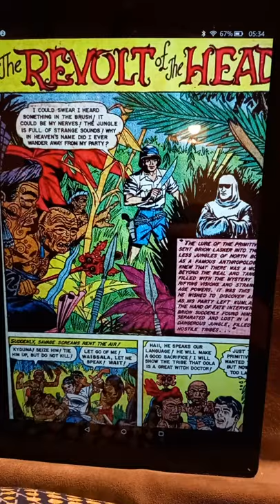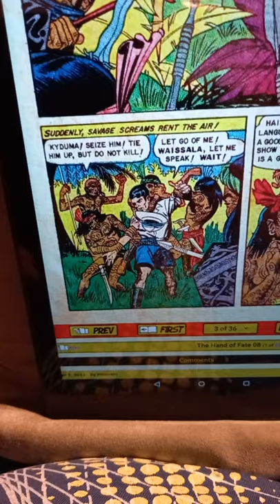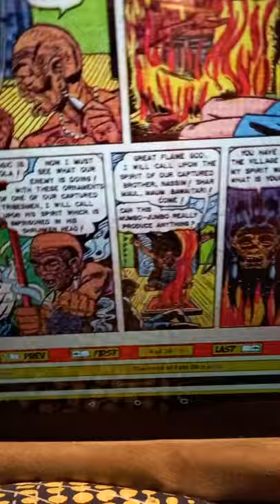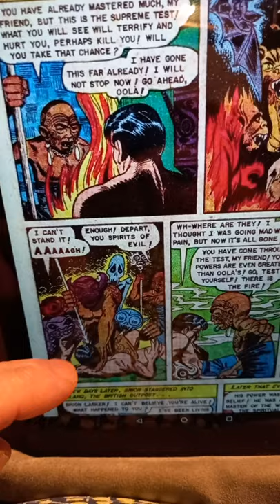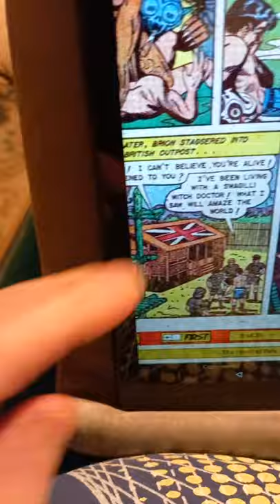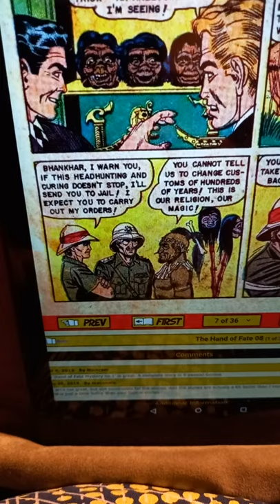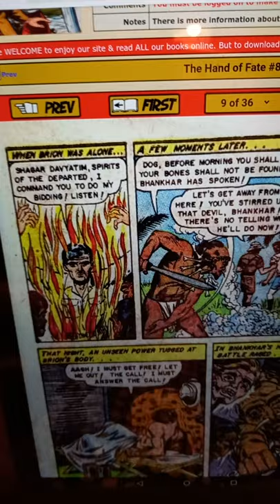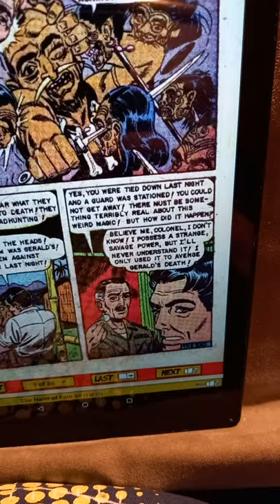THE REVOLT REVOLT OF THE HEADS HANDSOFFATE ISSUE8#1951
SYNOPSIS
ANTHROPOLOGIST LASKER ON BORNEO LEARNS MIGHTY MAGIG FROM WITCH DOCTOR.
WHEN HIS BROTHER TAKES OVER HUS POST ,HE GETS MASSACRED BY EVIL NATIVES .
LASKER RETURNS AND CONJURES DEADLY SPELL UPON NATIVE CHIEF